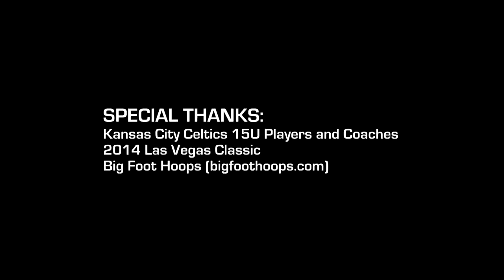Manute Bol's 14 Year Old Son Bol Bol is 6'10 & FULL of Potential!!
Check out these Bol Bol highlights from Bigfoot Hoops' Las Vegas Classic. 6'10 Bol Bol played up with the Kansas City Celtics 15U and nearly averaged a triple double (unofficially). Young Bol had games where he recorded over 20 points, 10 rebounds, 10 blocks, 5 assists.
Bol is just starting high school (Class of 2018) at Blue Valley Northwest HS near Kansas City.
For those who don't know, Bol's father Manute Bol was one of the tallest NBA players in history (7'7) and one of the top shot blockers in NBA history. After a 10+ year pro basketball career, Manute Bol dedicated most of his time and career earnings to helping less fortunate people from his native South Sudan and fighting for peace until he passed in 2010 at age 47.
For more Bol Bol and midwest high school basketball highlights, watch Ballislife Midwest!